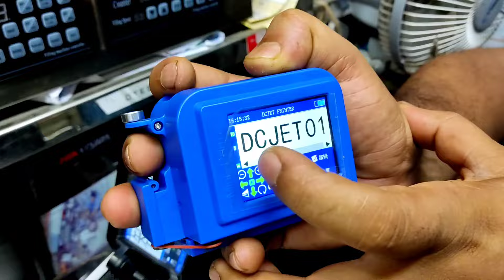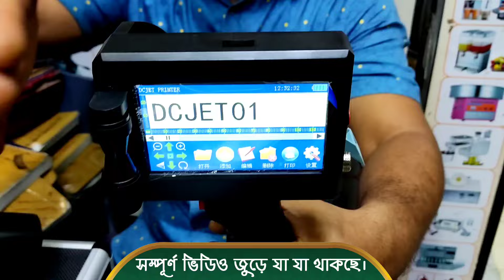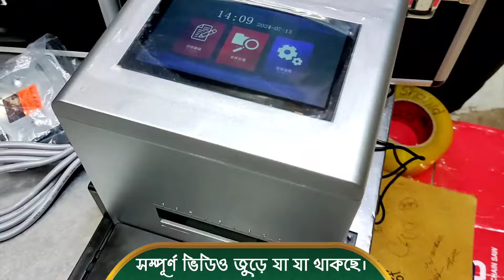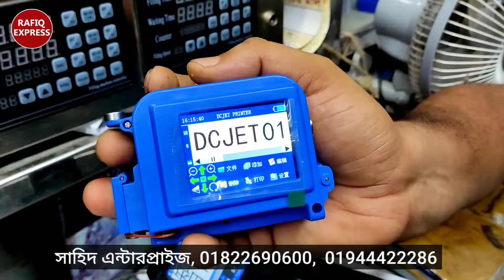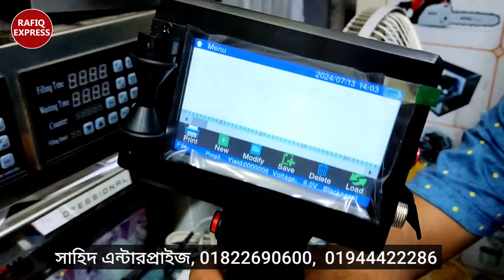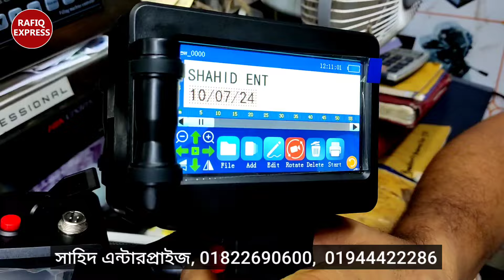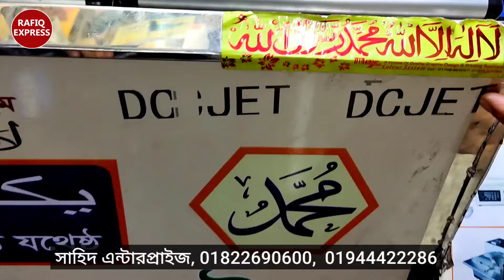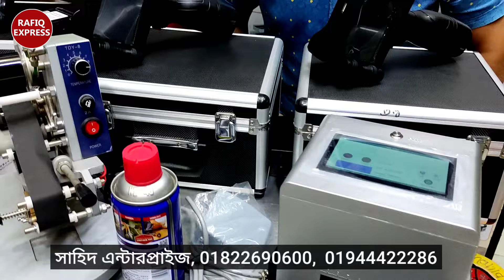পণ্যের গায়ে ডেট বসানোর অটো মেশিন | Inkjet Coding Machine | Barcode QR Code Printing Machine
Inkjet Coding Machine | Barcode QR Code Printing Machine | MRP Date Coding Machine |Coding Machine | Coding Machine Price in Bangladesh

Shahid Enterprise
সাহিদ এন্টারপ্রাইজ
৪২, নবাবপুর রোড, দোকান নং ১২, ঢাকা।

বিশেষ সতর্কীকরন: আমাদের উদ্দেশ্য শুধুমাত্র সন্ধান দেয়া। পন্য ক্রয়-বিক্রয় এবং আর্থিক লেন-দেনে সতর্ক থাকুন। ক্রেতা এবং বিক্রেতার কোন জটিলতার দ্বায় “Rafiq Express Ltd.” কর্তৃপক্ষ নিতে বাধ্য নয় |